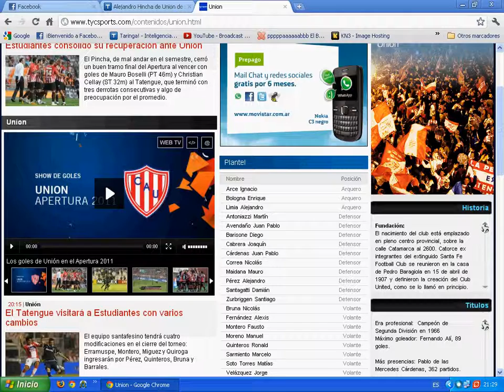Todos los goles de Union de Santa Fe [Campeonato Apertura 2011]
Los goles del Tate en primera división del 2011.